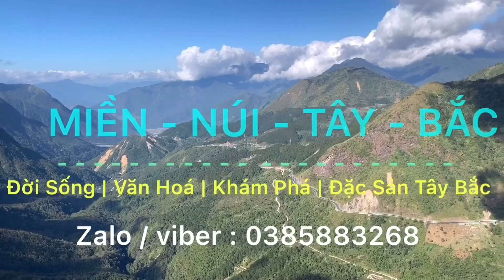ẨM THỰC CHỢ PHIÊN SIMACAI TOÀN MÓN NGON KHÔNG CƯỠNG NỔI | Miền núi tây bắc